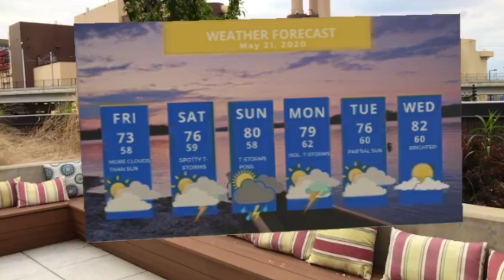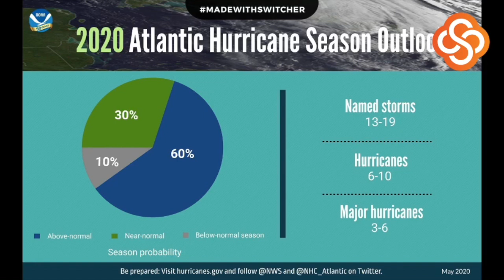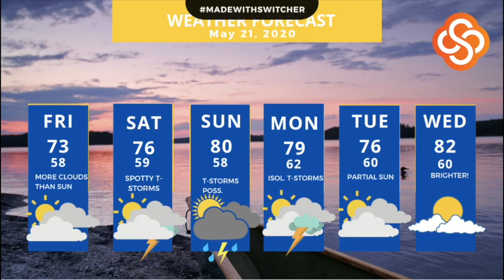Sven's latest weather (Updated May 21, 2020)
A first 'augmented reality' weather forecast! I break down the weekend forecast and we're talking about NOAA's hurricane forecast, the summer forecast and of course a little climate change contribution.